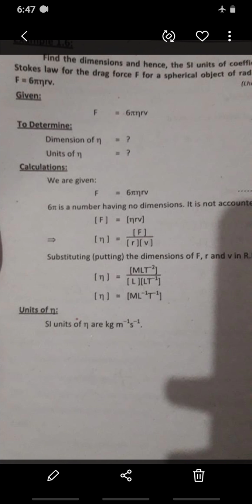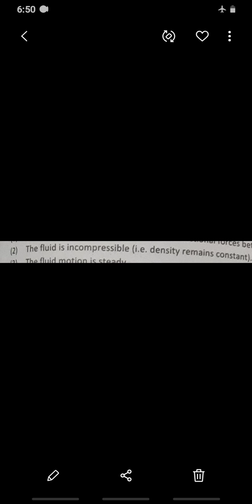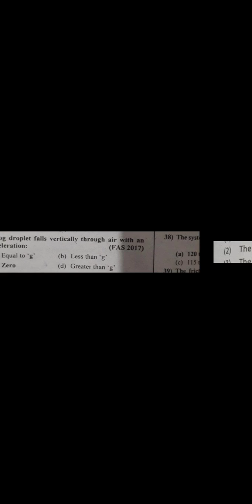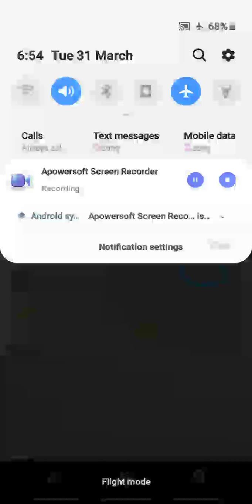Physics Phase III Discussion (Category B) Conducted on 31-3-20(Clip I)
Prof. Hafiz Abrar Hussain
HOD Physics Department
Online Phase Test Discussion